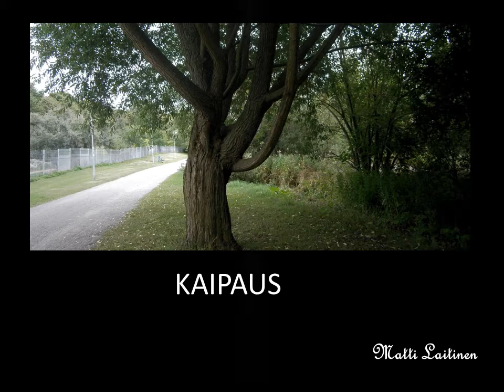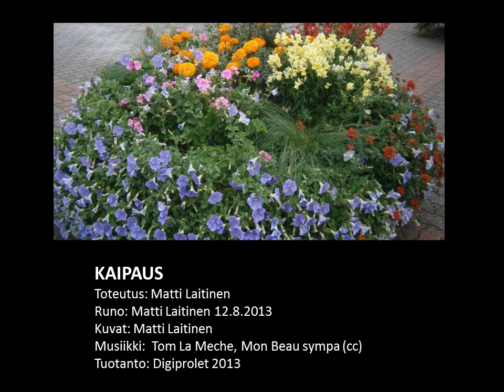KAIPAUS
Toteutus: Matti Laitinen
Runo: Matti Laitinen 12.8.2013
Kuvat: Matti Laitinen
Musiikki:  Tom La Meche, Mon Beau sympa (cc)
Tuotanto: Digiprolet 2013